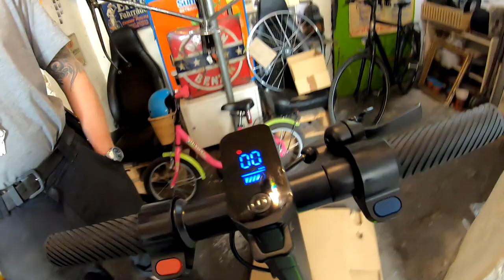E Roller Streetbooster One der Aufbau erster Test + Oona´s erstes Rad # 1017 Tommys Vlog´s